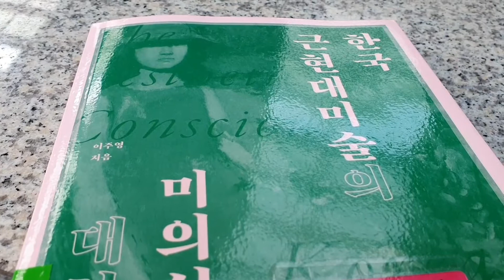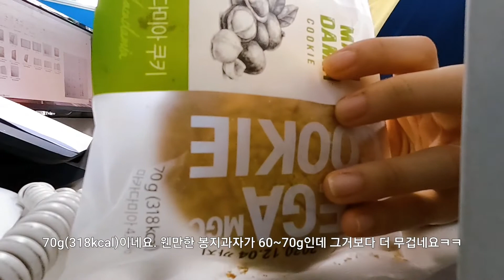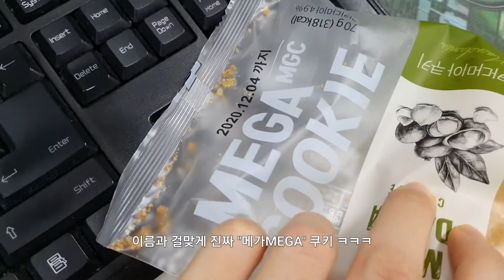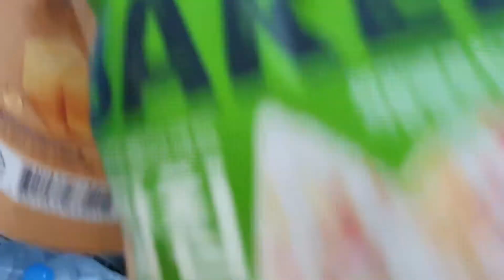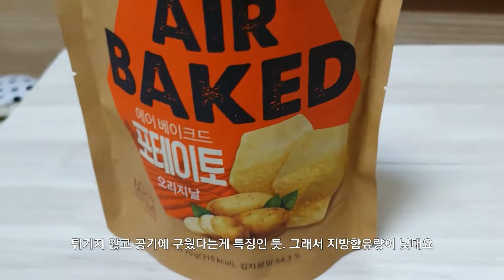[VLOG] 인턴 브이로그ㅣ블랙핑크제니 과자ㅣ에어베이크드ㅣ풀무원 노엣지피자ㅣ스타벅스 화이트딸기크림프라푸치노ㅣ 마카다미아쿠키ㅣ어묵라볶이 먹방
안녕하세요.

여덟번째 브이로그 영상을 업로드 합니다.

끊임없이 비가 내리다, 서서히 그쳐가는 한 주였습니다. 이제 장마가 마무리 된 것 같아서 다행인것 같아요.

남은 여름은 덥지만, 습도 없는
정말 여름느낌 나는 여름다운 여름이었으면 좋겠어요.

마치 6개월 전으로 돌아간듯이 코로나 확산세가 무섭게 퍼지고 있는데,
건강 조심하시길 바랍니다.

오늘 영상 봐주신 모든 여러분들 감사합니다.

私のVログをご覧いただきありがとうございます。
登録やいいねのボタンを押(お)してくださいね。